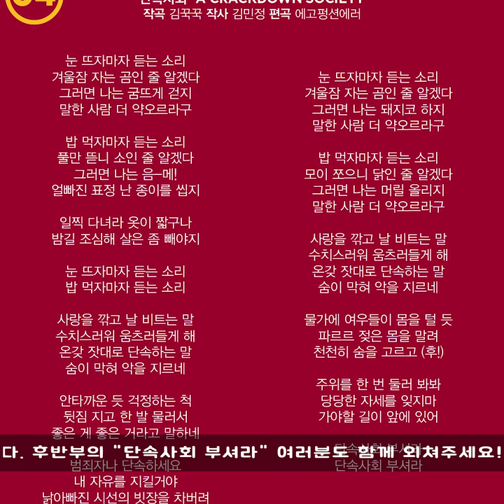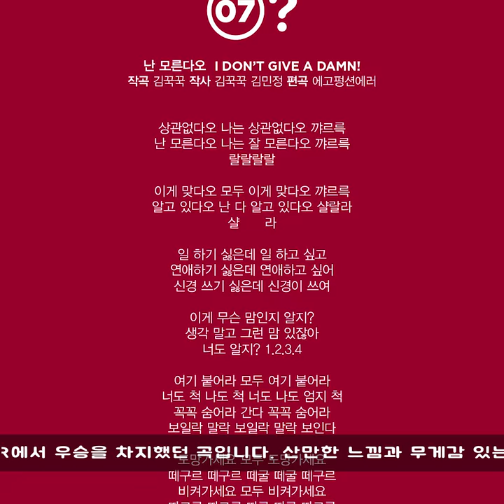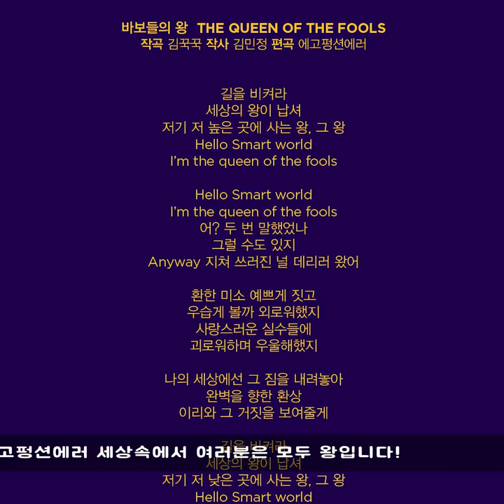에고펑션에러 정규2집 [EGO FUN SHOW] 미리 보고 들어볼 사람???!!!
에고펑션에러의 정규2집 [EGO FUN SHOW]의 프리뷰 영상이 업로드 되었습니다!
총 11트랙으로 구성된 이번 앨범 수록곡들에 대한 간략한 소개와 각 곡의 내용을 모티브로 디자인된 이미지들을 감상하실 수 있습니다.
CD를 구매하시면 저 이미지들을 소장하실 수도 있다는 사실!!!
2월 28일 오후 6시 정식 발매입니다.